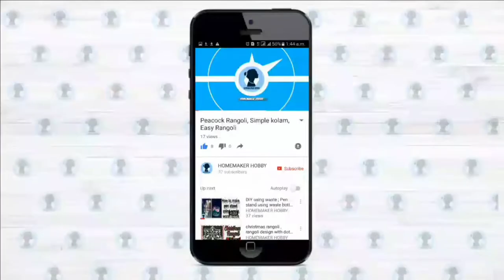Beautiful Metal wall hanging from Amazon | Amazon shopping | Apkamart